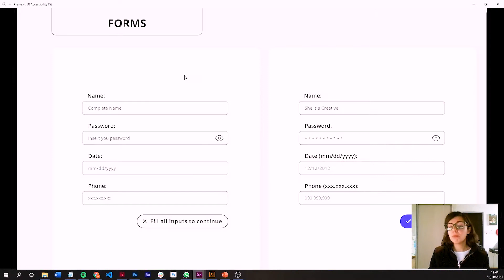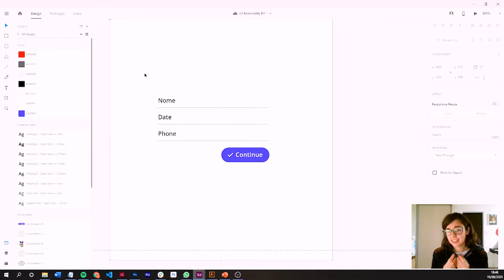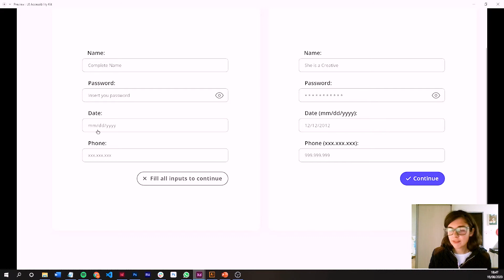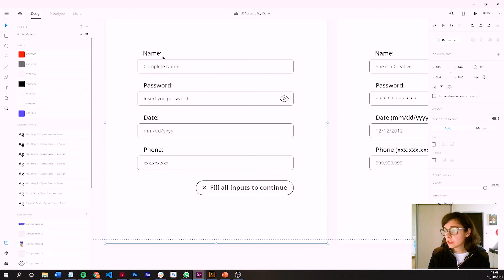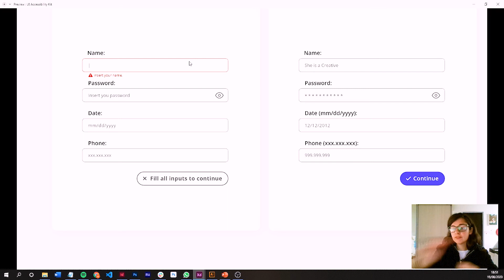Como fazer formulários acessíveis | Design e Desenvolvimento | Adobe XD Creative Fund - Parte 08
Você já pensou sobre como você pode fazer uma formulário mais inclusivo e acessivo? Neste vídeo eu explico um pouco e dou 5 dicas bem legais sobre o assunto. :D

🐣 - - - - - - - Adobe Creative Residency Community Fund - - - - - - - 🐣

🐣 - - - - - - - DOWNLOAD GRATUITO DO UI ACCESSIBILITY KIT - - - - - - - 🐣